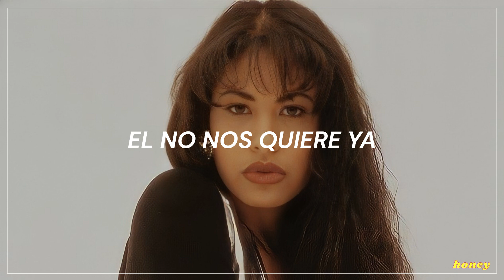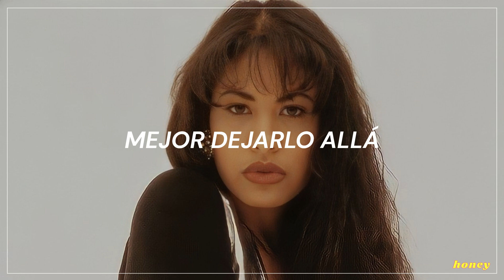🤍 𝑆𝑒𝑙𝑒𝑛𝑎 𝑄𝑢𝑖𝑛𝑡𝑎𝑛𝑖𝑙𝑙𝑎│Tres Veces No 1984 [Letra]